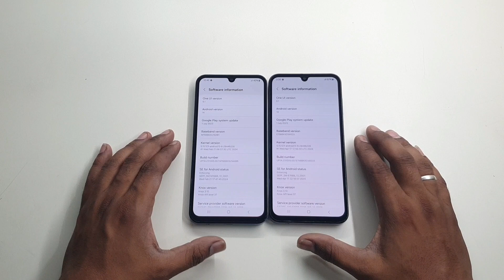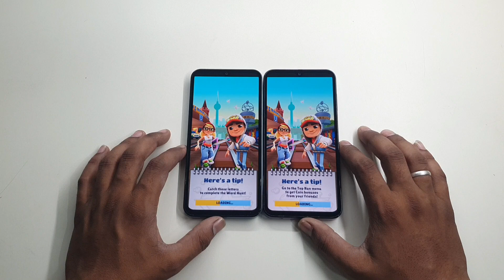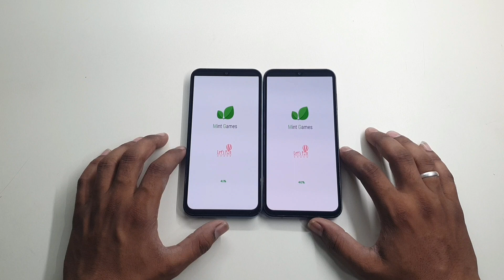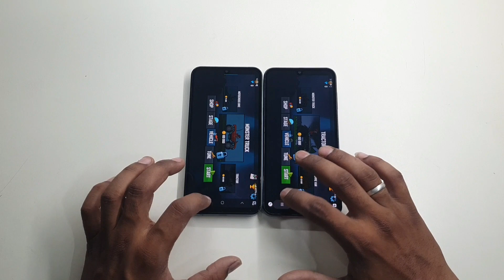Samsung Galaxy M15 5G vs Samsung F15 5G Speed Test Comparison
Samsung Galaxy F15 5G vs Samsung Galaxy M15 5G ka Speed Test Comparison.
M15 vs F15 Comparison
Samsung galaxy m15 vs f15 Speed Test comparison
Samsung M15 5G 4gb Ram Speed Test
Samsung F15 5G 4gb ram Speed Test